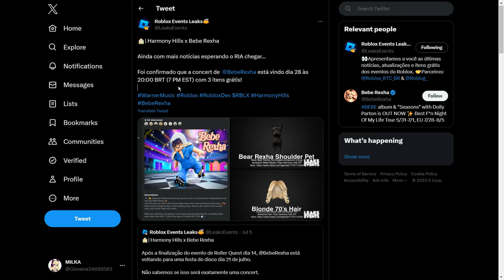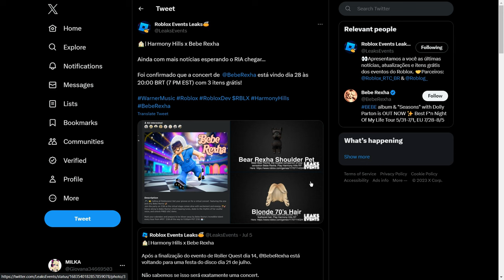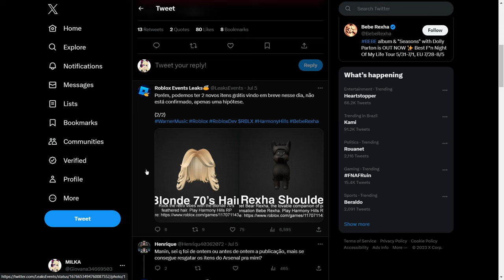COMO PEGAR O NOVO CABELO GRÁTIS NO ROBLOX 2023!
COMO PEGUAR  O NOVO CABELO GRÁTIS NO ROBLOX 2023!
nesse video vou te mostrar como pegar um novo cabelo grátis no roblox, e como pegar itens grátis no roblox em 2023 atualizado.